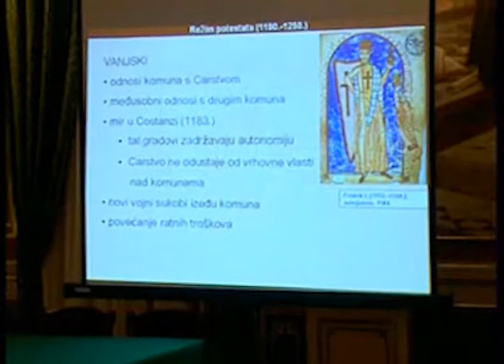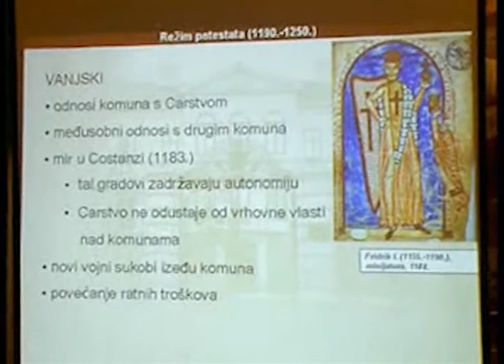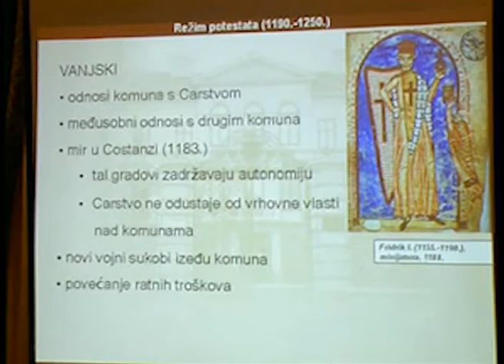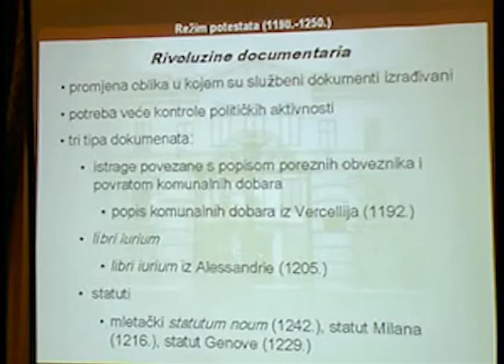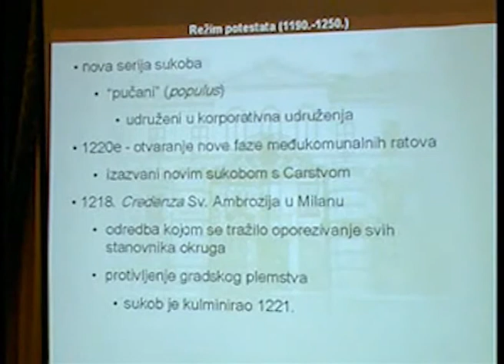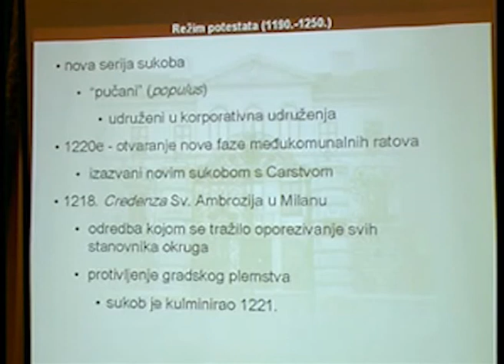Razvitak srednjovjekovnih komuna na Apeninskom poluotoku 4/5